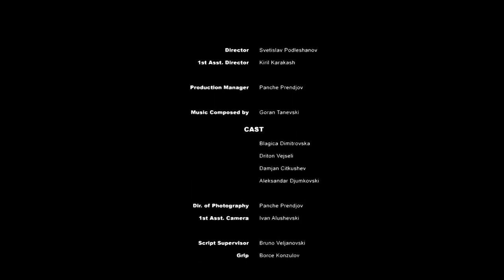GORAN TANEVSKI - ASCEND